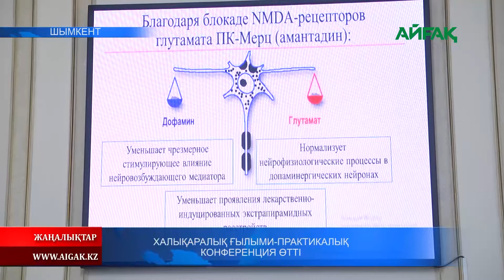09.11.2022 ж. ХАЛЫҚАРАЛЫҚ ҒЫЛЫМИ-ПРАКТИКАЛЫҚ КОНФЕРЕНЦИЯ ӨТТІ